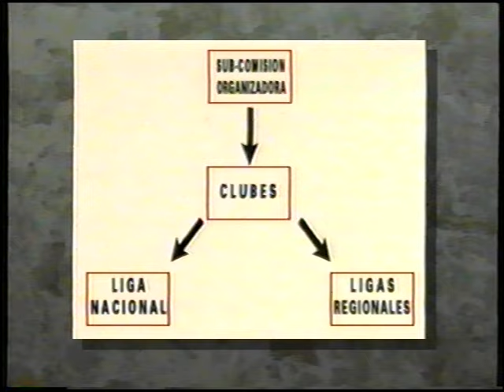Proyecto Fútbol Sala presentado al Comité Ejecutivo de la AFA 1995